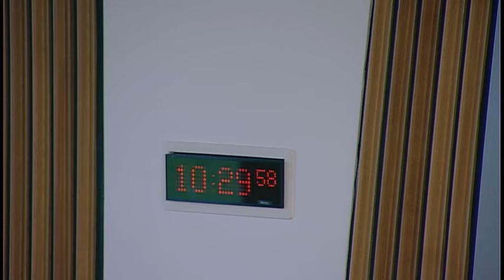Delegated Powers and Law Reform Committee - Scottish Parliament: 28th March 2017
- The Scottish Parliament - Delegated Powers & Law Reform Committee

1. Decision on taking business in private: The Committee will decide whether to take item 5 in private.
2. Instruments subject to affirmative procedure: The Committee will consider the following—
Roads (Scotland) Act 1984 (Environmental Impact Assessment) Regulations 2017 [draft]; Transport and Works (Scotland) Act 2007 (Environmental Impact Assessment) Regulations 2017 [draft].
3. Instruments subject to negative procedure: The Committee will consider the following—
4. Contract (Third Party Rights) (Scotland) Bill: The Committee will take evidence on the Bill at Stage 1 from—
James Rust, Partner, Morton Fraser;
David Wedderburn OBE, Forensic Architect, Royal Incorporation of Architects in Scotland (RIAS);
Craig Connal QC, Partner, Pinsent Masons;
David Christie, Senior Lecturer, Robert Gordon University.
5. Child Poverty (Scotland) Bill: The Committee will consider further the delegated powers provisions in this Bill at Stage 1.
6. Contract (Third Party Rights) (Scotland) Bill (in private): The Committee will consider the evidence it heard earlier in the meeting.